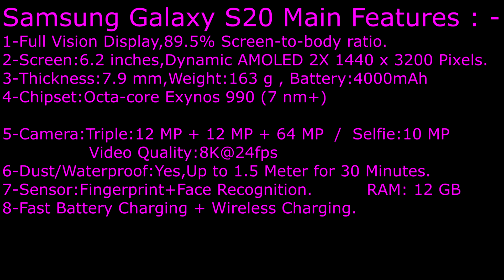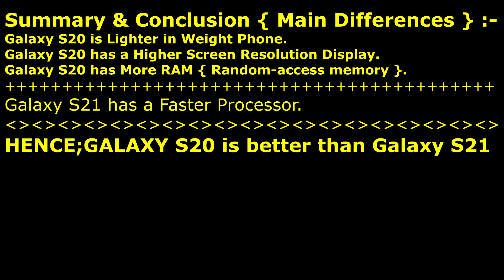Samsung Galaxy S20 VS Samsung Galaxy S21 , You Still Go for S21 ?1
Samsung Galaxy S21 5G VS Samsung Galaxy S20 5G , Which is Winner ?

You Still go for Samsung Galaxy S21 ?!

Please Note, Samsung Galaxy S21 5G announced today! 14.01.21